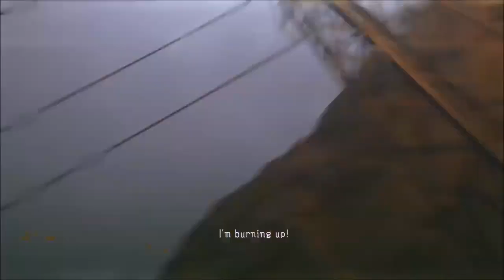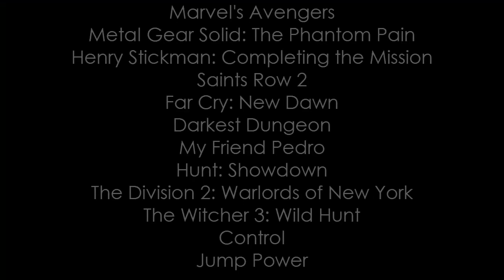Defeats of My Favorite Video Game Villains 17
Villain Quotes:

“You struggle against the unstoppable tide of progress, Avengers.” – Dr. George Tarleton/M.O.D.O.K.
“Rest in peace this time. I'll see you in Hell, Boss!” – Skull Face
“That was a close one, Henry! But I'm not going to pull you up. See, without you, I'd become the leader of the Toppat Clan again. I just wanted to look you in the eyes, as I took it all back. Goodbye.” – Reginald Copperbottom
“It's like my father said, Anna: if you wanna build an ivory tower, you're gonna have to kill a few elephants.” – Dane Vogel
“God will not let you take me!” – Joseph Seed
“SCREEECH!!!” – The Heart of Darkness
“Hey... whoa, relax! It's me, Pedro, your friend... You got knocked out pretty bad there. Are you okay? How many fingers am I holding up? Never mind. Let's just get out of here... wherever we are.” – Pedro
“Grrr…” – The Butcher
“We thought our world would last forever until a single virus destroyed the society in a few days. But here we are eight months later, and you haven't learned anything. Somehow you can't see that you're making the same mistakes that brought it all down in the first place. Your Job, Agent, is to protect this delusion and I have sworn to destroy it. You can try to stop me, hunt me down, kill me. But this is bigger than any of us. So you're going to ask yourself, is this a fight that you can win.” – Aaron Keener
“I wonder how long you'll last!” “Kill them! Litter the earth with their entrails!” “Zirael! I await!” – Nithral, Imlerith and Caranthir Ar-Feiniel
“You’ve always been the new you. You want this to be true. We stand around while you dream. You can almost hear our words but you forget. This happens more and more now. You gave us the permission in your regulations. We wait in the stains. The word that describes this is redacted.” – The Hiss
“You’ve done well, Galena. You’ve worked hard to bring about our future. But I’m afraid once there is only one world, there will only be room for one leader.” – Director Glover/Prometheus

Song:  The Great Divide by North of Never